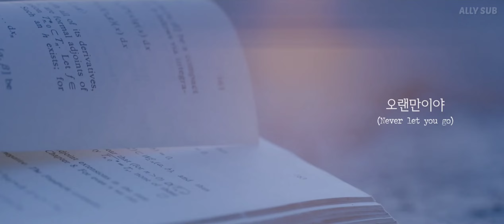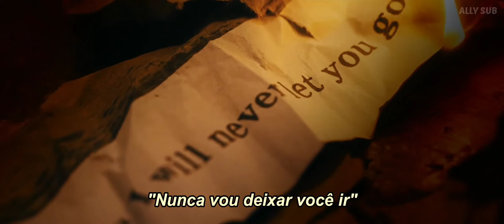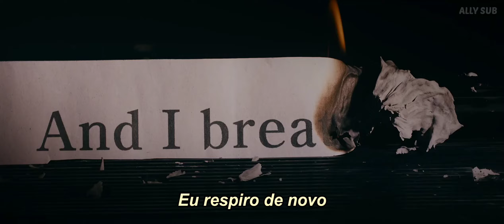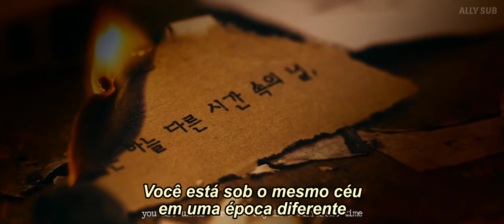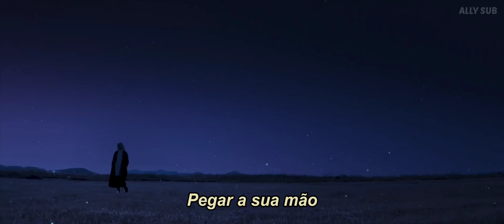AleXa - Never Let You Go (TRADUÇÃO/LEGENDADO)